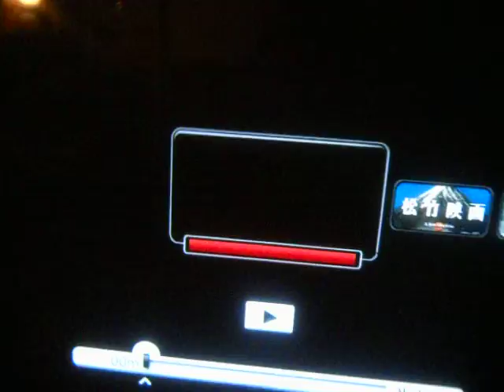PELICULA MY LOVE BE RESTORED 1